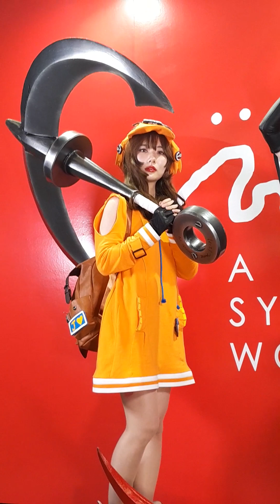2023 PLAY X4 & Costume play Photo event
2023 PLAY X4  & COSTUME PLAYER
KINDEX 2TH EXHIBITION 7HALL , 8HALL